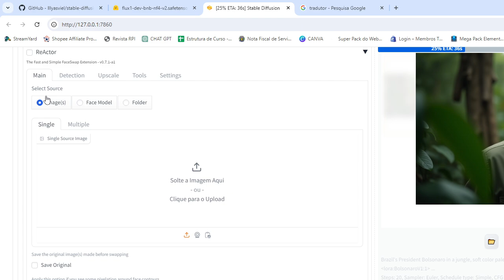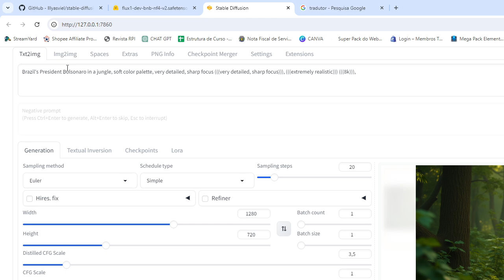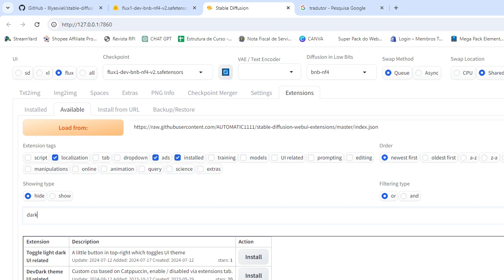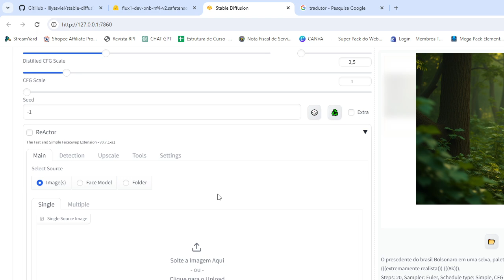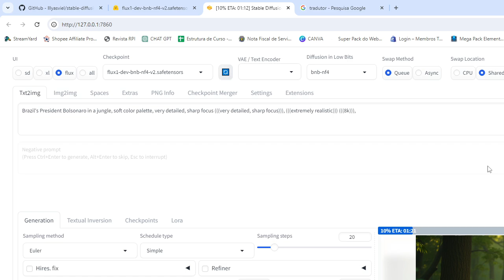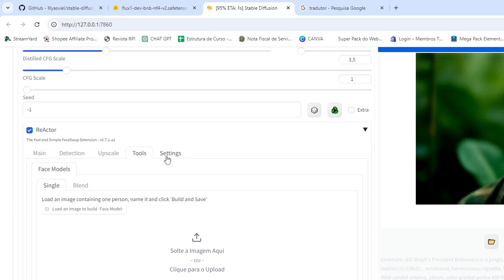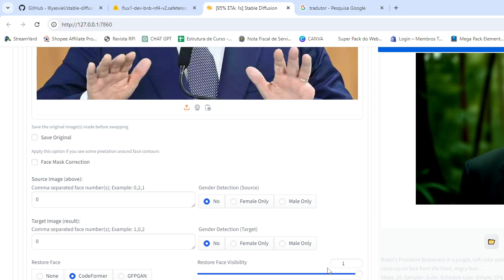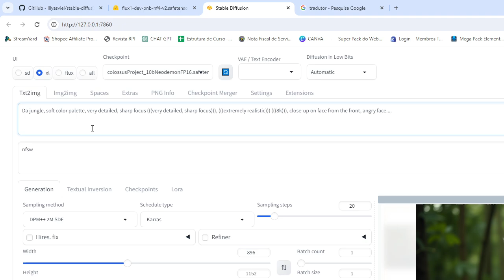como criar personalidades famosas no flux, SEM FRESCURA E DE GRAÇA, COM REACTOR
como criar personalidades famosas no flux, SEM FRESCURA E DE GRAÇA VEJA A PLANILHA NESTE